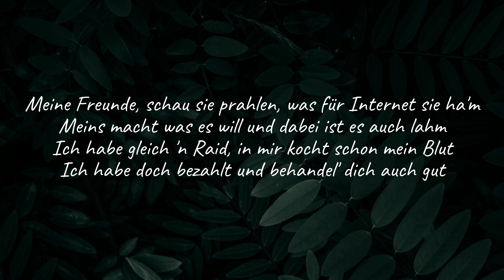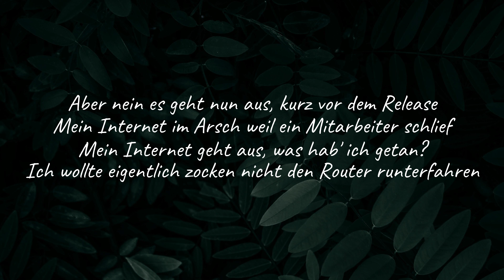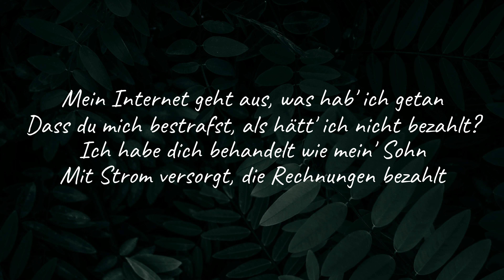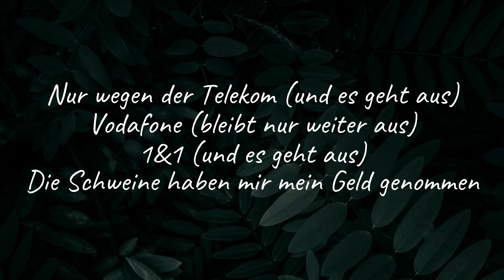Execute - Alles nur wegen der Telekom (Lyrics)